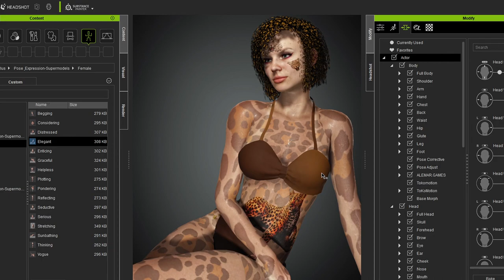Iclone & Blender 3D Fun Model 🤗Download Tattoo Girl. Created by me 4 U. Character Creator 3